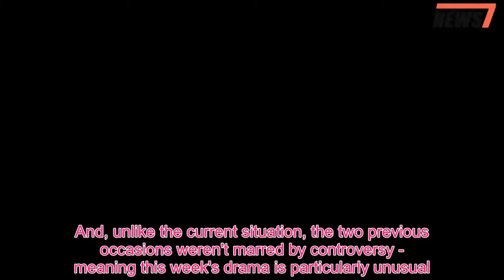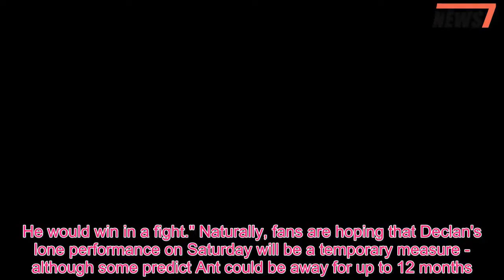Ant McPartlin and Declan Donnelly have only been professionally apart TWICE in their 25-year career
They are the UK's ultimate double-act.So fans are understandably alarmed that Anthony McPartlin and Declan Donnelly will be separated by circumstance, this weekend.In a rare occurrence for the Geordie duo, they'll be forced apart when Dec presents Saturday Night Takeaway without his side-kick, who's back in rehab.Impressively, the rare incident will only mark the third time they've been apart professionally during their illustrious 25-year career.And, unlike the current situation, the two previous occasions weren't marred by controversy - meaning this week's drama is particularly unusual.The first time it happened was when Dec collected an accolade at 2013's Television and Radio Industries Club (Tric) awards in the Grosvenor House hotel, London.Speaking at the time, he joked that McPartlin - who was reportedly absent due to illness - was "not here ruining my day".He later added: "We've never been able to come before and it was supposed to be the pair of us." Also in 2013, the second time was when they both conducted separate (but parallel) interviews with the Radio Times .That was a world-first, but deliberately done with their permission to get fresh insight on their legendary friendship.In it, Dec said of Ant: "We’ve only really had two arguments; one was over the Who Wants to Be a Millionaire? board game and the other was when we were drunk in a lift in Spain."I can’t even remember what it was about, we were so drunk.I knocked his cap off and he punched me in the chest.He would win in a fight." Naturally, fans are hoping that Declan's lone performance on Saturday will be a temporary measure - although some predict Ant could be away for up to 12 months.He's already been edited-out of the trailer.The men, who are now said to be worth £60million, first found fame in Byker Grove, aged 14.When they left the show in 1993 they became pop stars under their fictional names of PJ and Duncan.They made two albums as well as their famous single Let’s Get Ready To Rhumble.But they had to wait until last year for a No?1 when LGRTR was re-released for Childline.Their first presenting job was in 1994 on Saturday-morning ITV show Gimme 5.Then came the Ant And Dec Show, which ran for two years and won two Baftas (dahling).After a short stint on Channel 4 for Ant And Dec Unzipped, they were back on ITV for SMTV Live and CD:UK and became Saturday morning institutions.After many triumphant years they left kids' TV in 2001 to front Pop Idol.The rest is telly history.Althought hey have suffered set-bask - they thought their career was over in 2007 over a phone-voting scandal.Their 2006 movie Alien Autopsy also bombed.Then there was a bid to break America, Dec’s 2003 liaison with a lapdancer who kissed and told, and game show Red or Black.